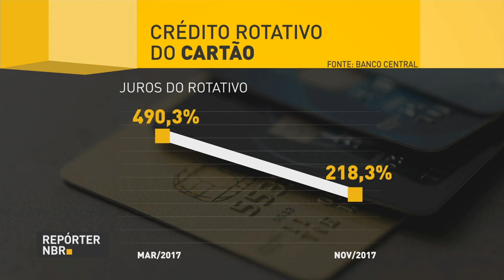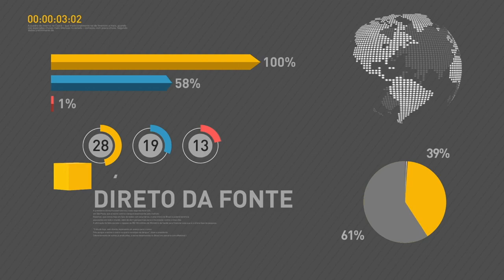BOLETIM REPÓRTER NBR 16h - 27 de dezembro de 2017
REPÓRTER NBR 16h - 27.12.17: presidente Michel Temer assina o documento que cria a Zona de Processamento de Exportação do Porto do Açu. E mais: novas regras estabelecidas pelo Banco Central em 2017 fizeram os  juros do rotativo do cartão de crédito cair mais que pela metade.